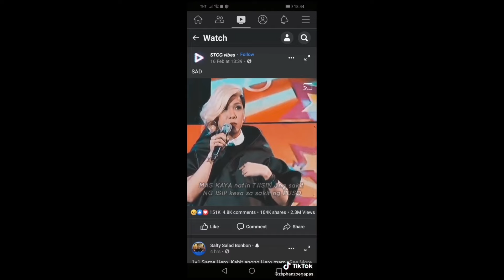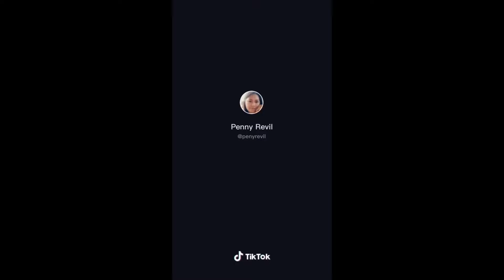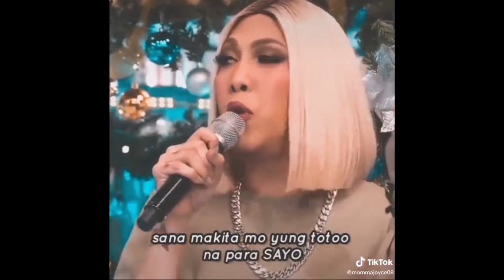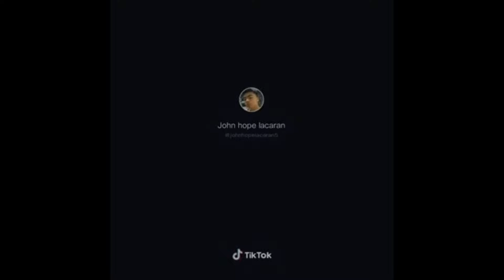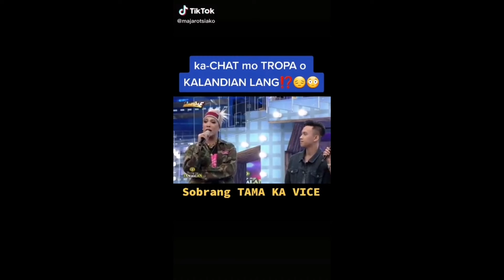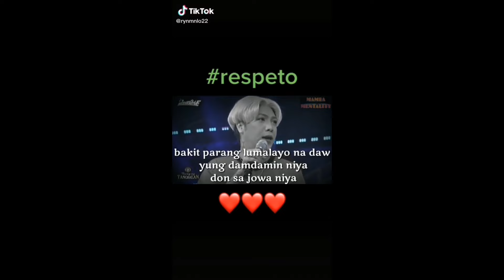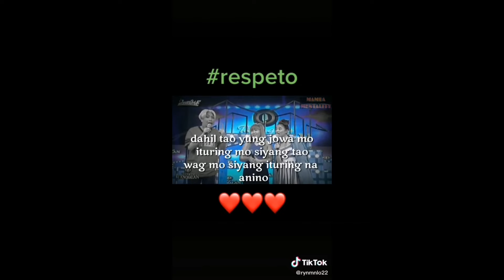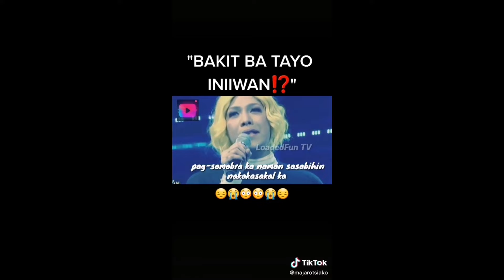Vice Ganda | HUGOT COMPILATION